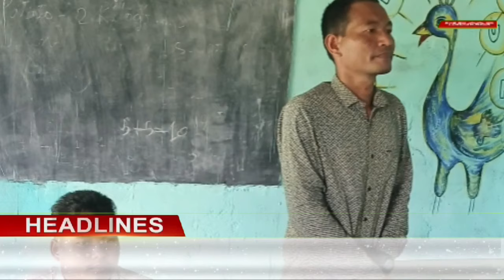18 July 2024 Morning News